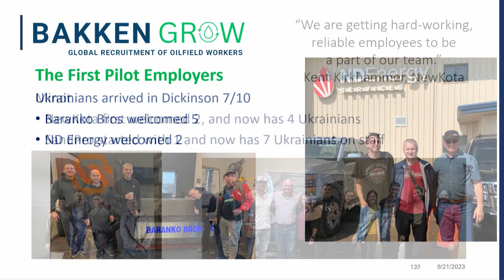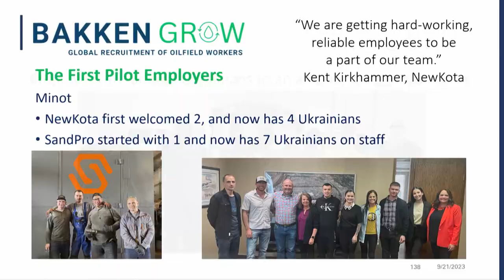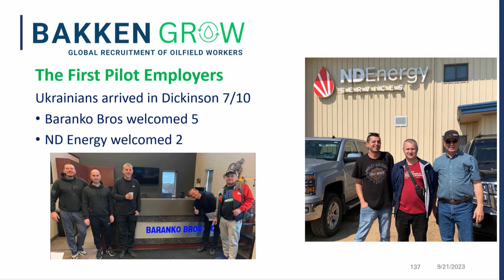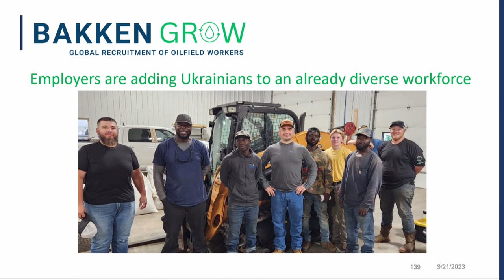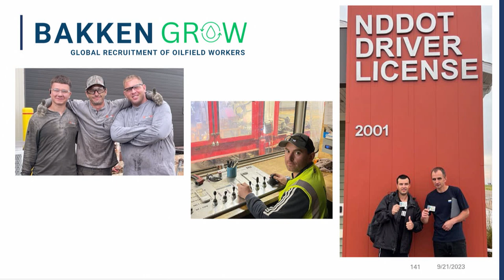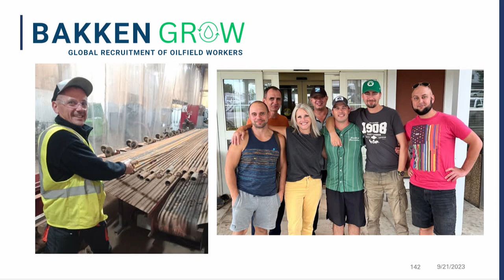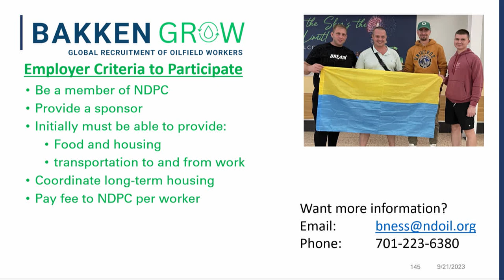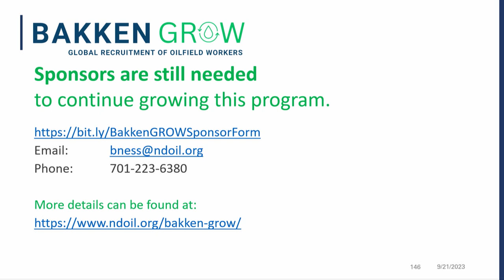NDPC Bakken GROW Employer Panel Discussion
NDPC Bakken GROW Project Manager, Brent Sanford, facilitates discussion with a panel of pilot employers participating with the Global Recruitment of Oilfield Workers pilot program.  This presentation was part of North Dakota Petroleum Council's annual meeting in Watford City on September 21, 2023.